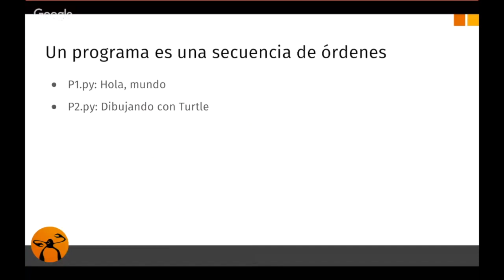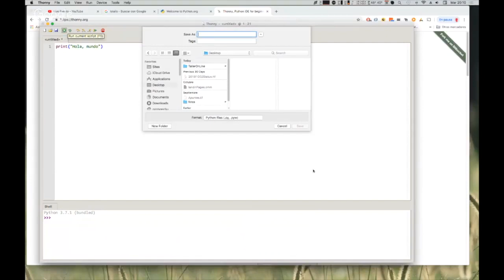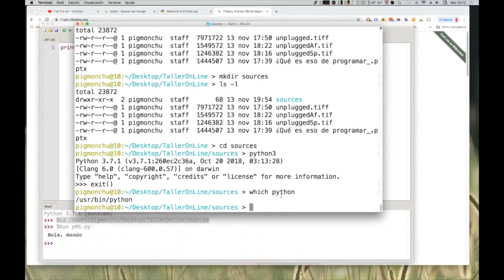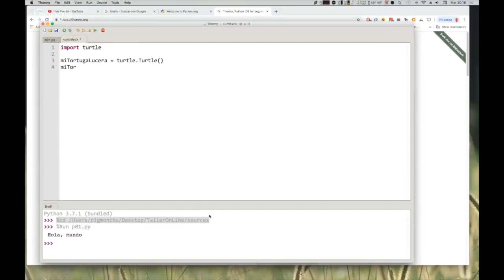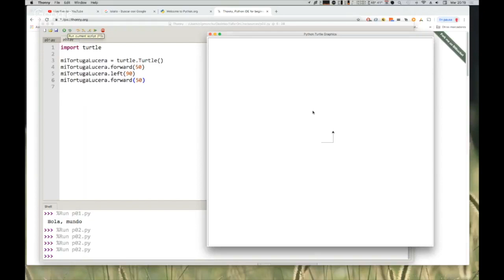Curso de Introducción a la Programación para Principiantes | Hola Mundo en Thonny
¡Hola Mundo!

Este es un un programa intensivo donde a través de la metodología de enseñanza KeepCoding, adquirirás unos conocimientos sólidos que te permitirán comenzar una carrera dentro del mundo de desarrollo, así como un aprendizaje amplio y unas habilidades de programación que, si sigues regándolas y formándote en este apasionante mundo, te abrirán las puertas de la programación y podrás optar a tu primer empleo como Desarrollador Junior.¡Hola Mundo!